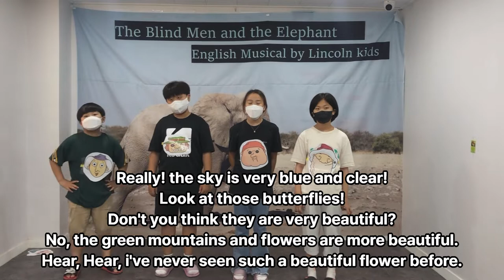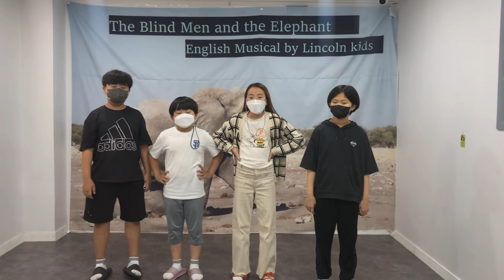The blind men and the elephant G4A Team A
Lincoln English Library
English Musical
The blind men and the elephant